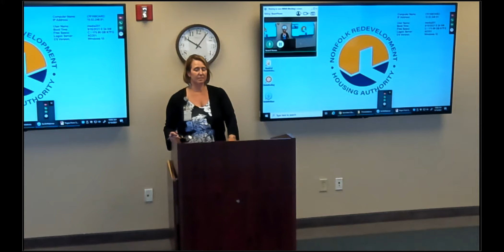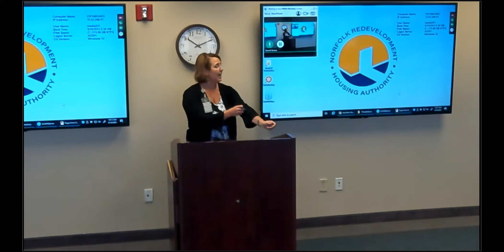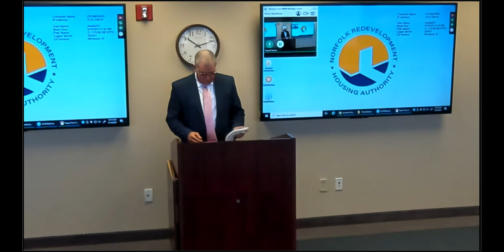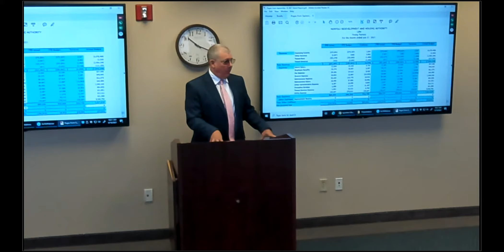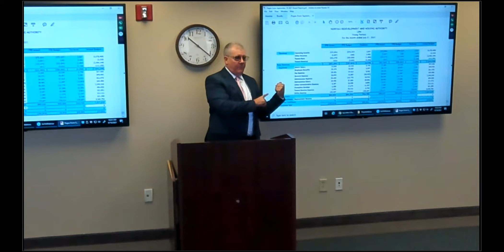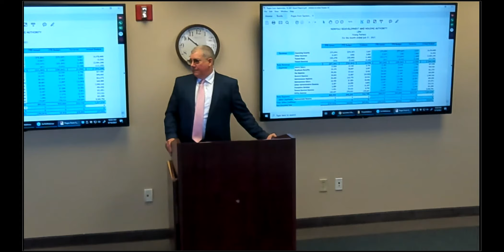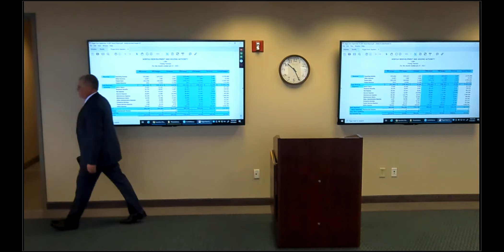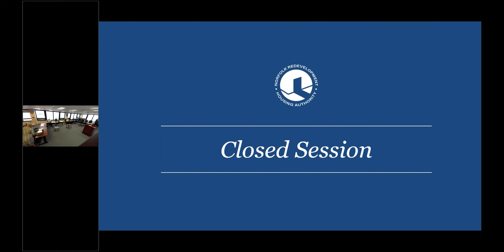9 /16/21 NRHA Board of Commissioners Monthly Meeting: Virtual Session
Norfolk Redevelopment Housing Authority's Board of Commissioners regular monthly meeting for Thursday, September 16, 2021.